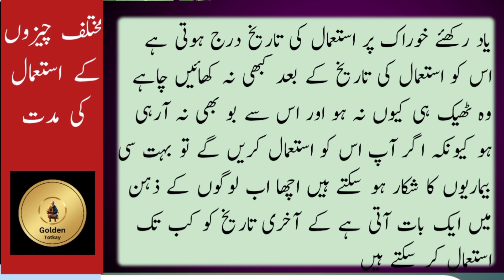How long use the food items | kahnay ki chezo ko kab tak istamal kea ja sakta hay | Golden Totkay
In this video we tell you how long use the food items for best life .

For quries:
food
fast food
long term food storage
food items
fast food items
how to start a long term food storage
daily use foods meanings
food storage
how to use a food processor
Food use tips in urud
Food tips
Kitchen tips
Home remedies
Eid
Bakra Eid
tips in urud
Food tips
Kitchen tips
Home remedies
Eid
Bakra Eid